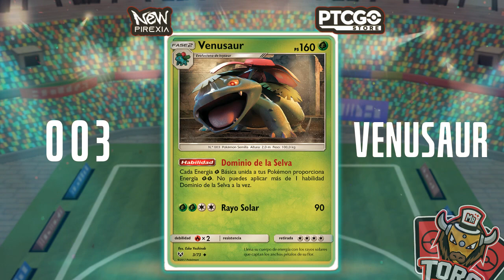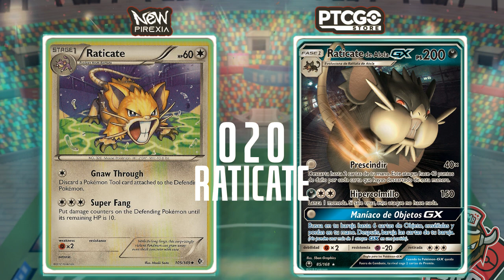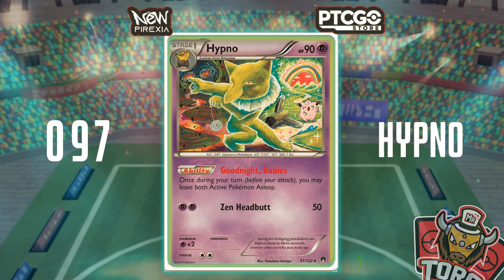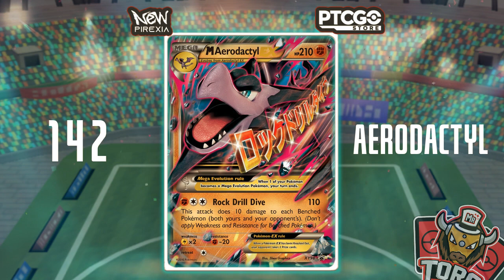TODOS los Pokemon de KANTO version Cartas Pokémon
pokedex de kanto completa pero con cartas pokemon.